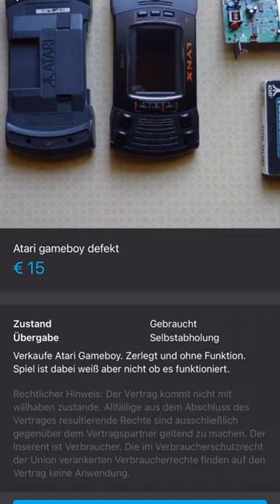32 Jahre alte Switch!